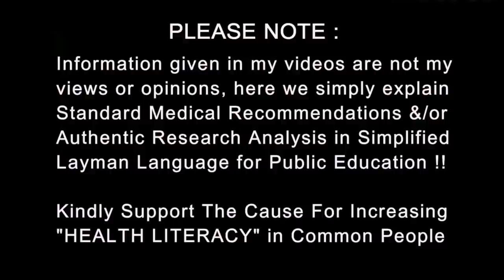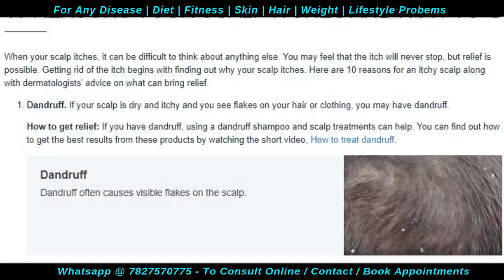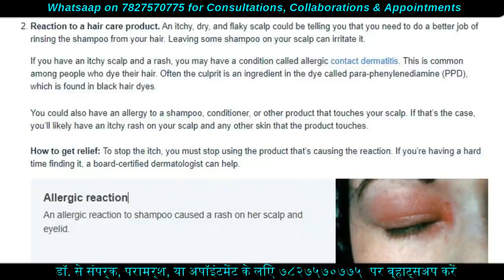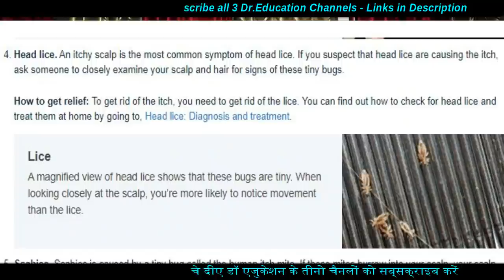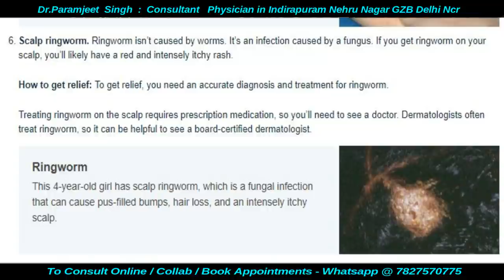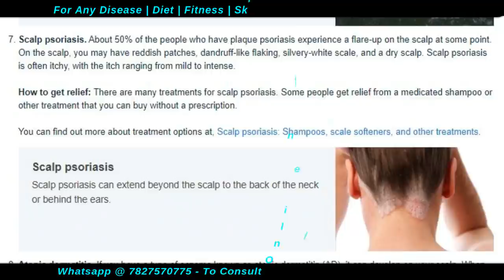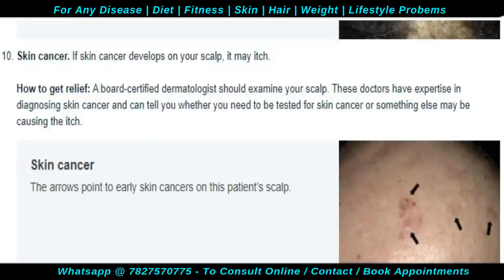Get Rid of Itchy Scalp | सर में खुजली से छुटकारा | Understand Reason to Cure | Dr.Education